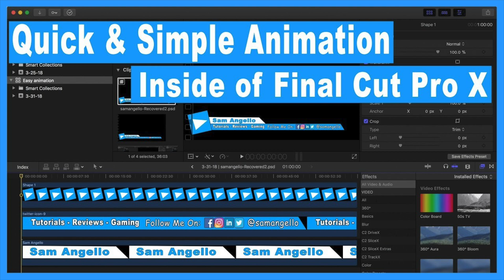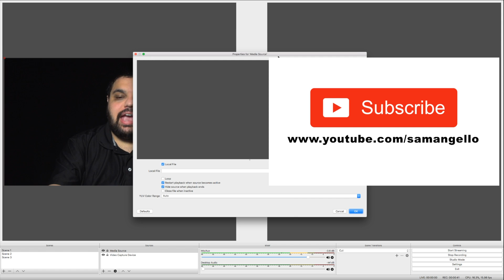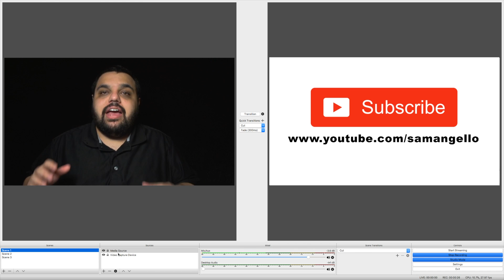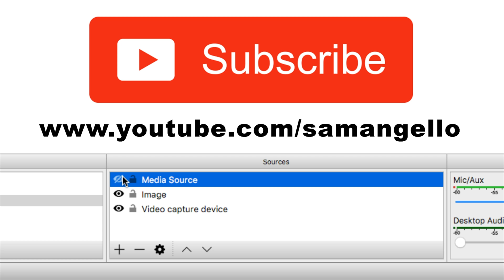How to Set up An Animated Lower Third in OBS Studio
Importing A Animated Lower Third Into OBS Studio.
In today's video I show you How to bring An animated lower third Into OBS Studio To Use during your life streams. We created And exported The animated lower third out of Final Cut Pro X

How to build and animate a lower third In Final Cut Pro X Using a Photoshop file

How to export And enemy lower third Out of Final Cut Pro X With An alpha channel / transparent background

Send Mail To:
257 Northfield Road